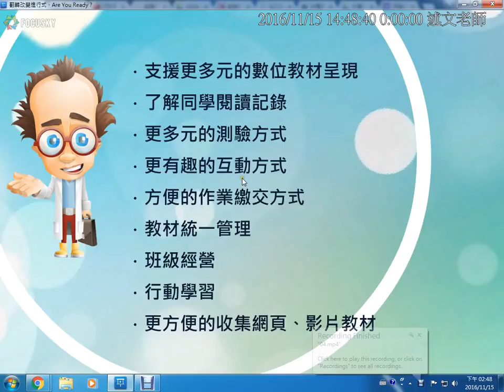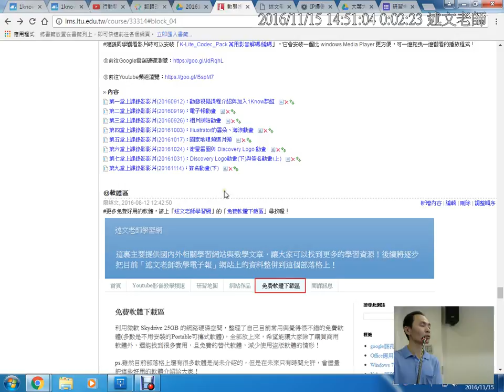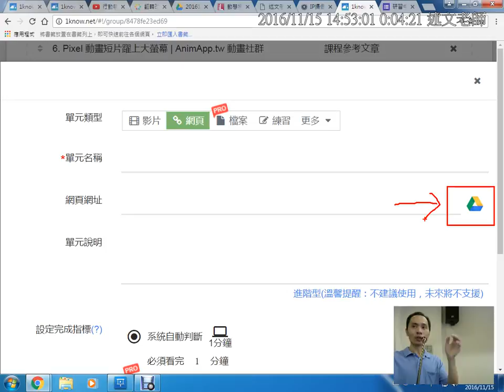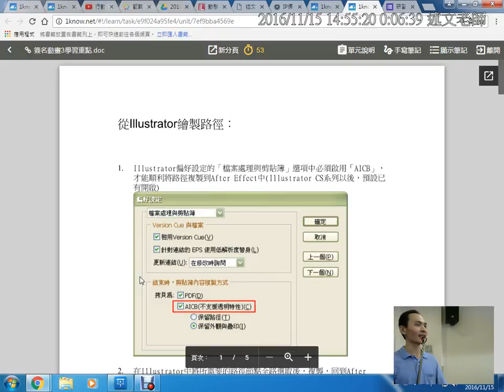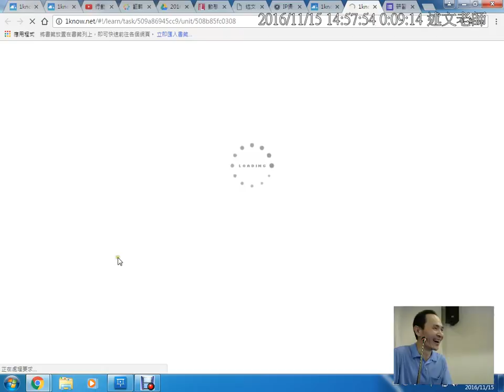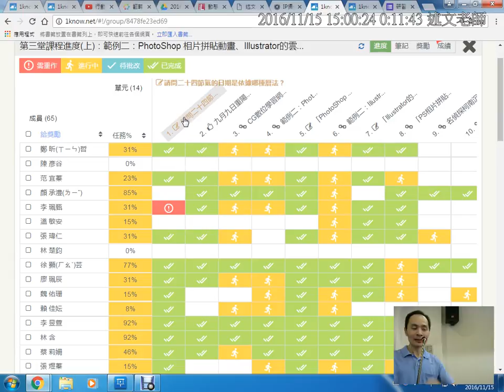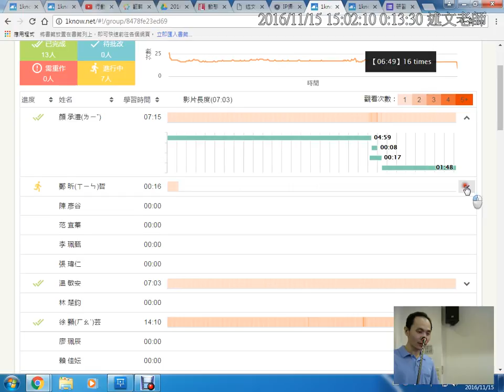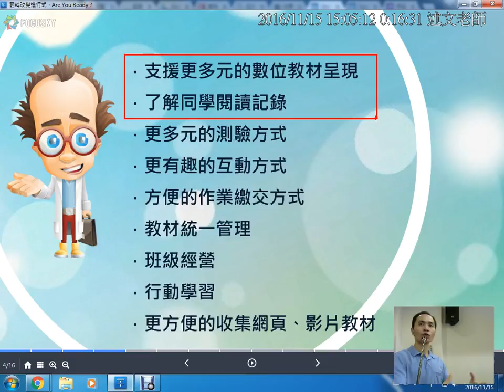05：嶺東LMS數位學習平台簡介與老師您想要什麼樣的教學工具 2：多元教材呈現與了解同學閱讀記錄